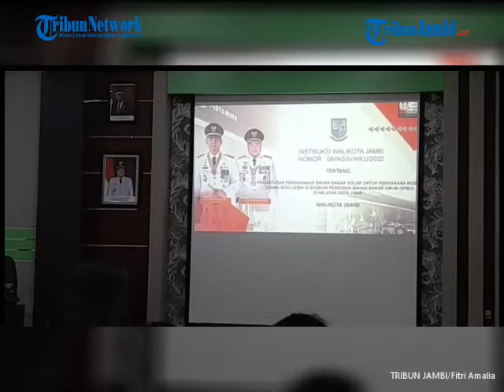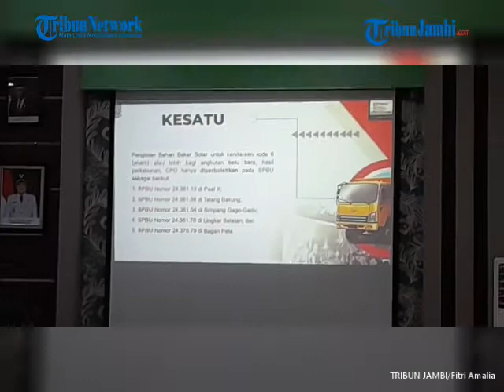JAMBI TERHEBOH HARI INI (31 MARET 2022)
1. APARAT BAGI DUA TIM SISIR WILAYAH PEMAYUNG BATANGHARI DALAM RAZIA PEKAT KALI INI

2. INILAH 5 SPBU DI KOTA JAMBI YANG MELAYANI TRUK BATU BARA ATAU TRUK ENAM BAN LEBIH

3. BANYAK OPD DI PEMPROV JAMBI TAK HADIR PARIPURNA BIKIN DEWAN MANGKIR DAN KECEWA

4. ISTRI KORBAN HISTERIS DAN MEMAKI PELAKU PEMBUNUHAN DI ANGSO DUO, PAMAN PELAKU DIMINTA JADI TERSANGKA

5. ADA PENGASPALAN, PENYEBAB KEMACETAN PANJANG DI JALAN LINTAS SAROLANGUN SORE KEMARIN (ria)